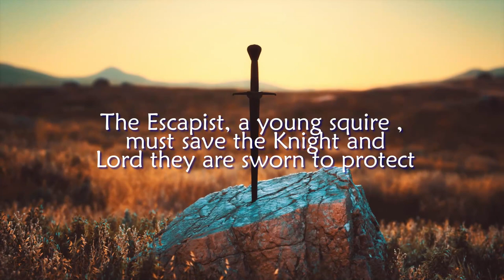ESCAPE THE DUNGEON | 010 | SQUIRE & THE CARPATHIAN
ESCAPE THE DUNGEON
FEATURING CASEY JOST OF IMPRACTICAL JOKERS

Calling all tabletop gamers!  Have you heard of Audio Dungeon?  The tabletop playing crew has epic and hilarious adventures thru dungeons and dragons campaigns as well as their own unique d6 system!  Join the adventure now starting with Celestial War or jump in to the latest show or episode!